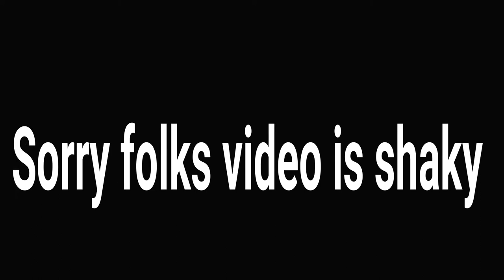How do you deal with spiteful people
It's always something with Spiteful people, how do you deal with them.